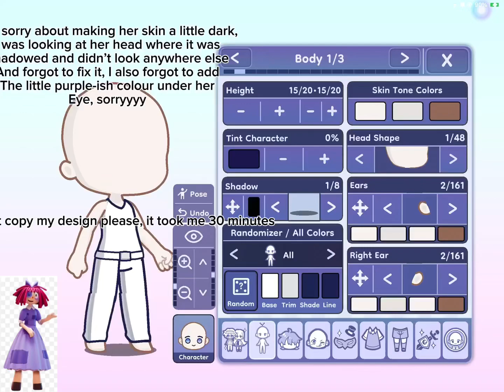Im bored so I made ragatha from the amazing digital circus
I dont mean to steal audio and not for copyrighted reasons

And sorry about the skin tone and the lack of the purple under her eye